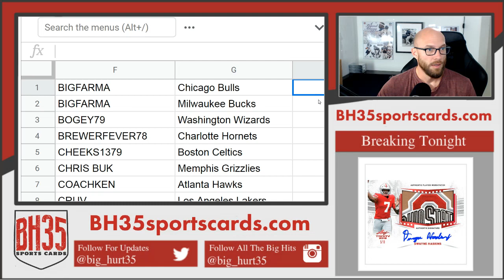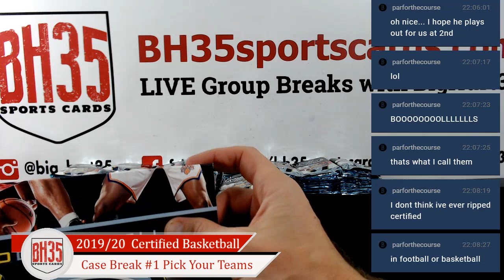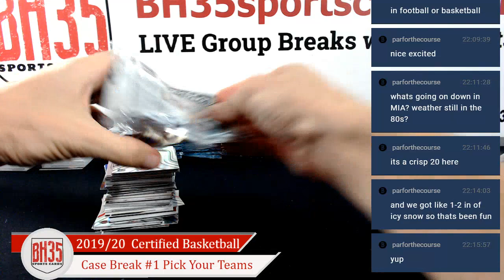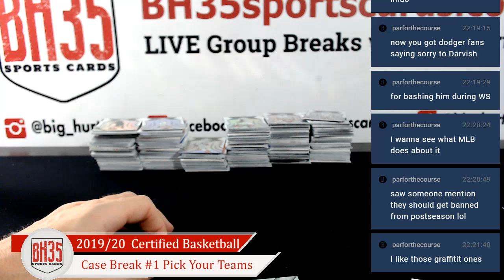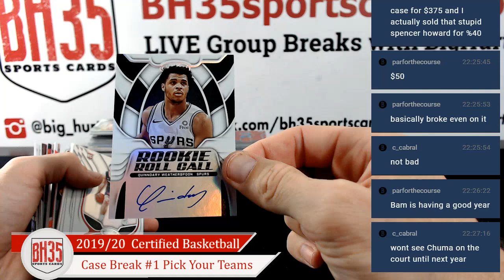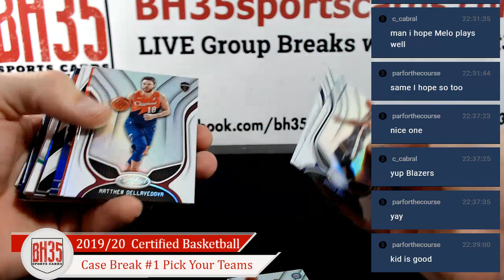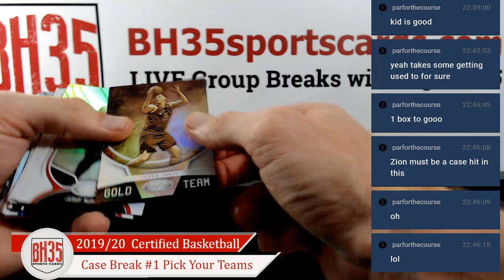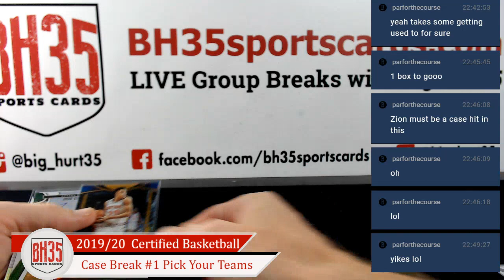2019/20 Panini Certified Basketball | 12 Box Case Break #1 Pick Your Teams